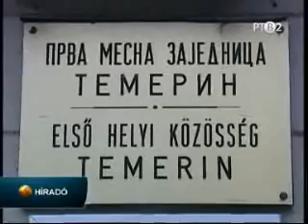Bűnvádi feljelentést tett a VSZL Temerinben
A temerini községi illetve helyi közösségi elöljárókat azzal gyanúsítják, hogy célszerűtlenül költötték el a helyi járulékból származó pénzt.